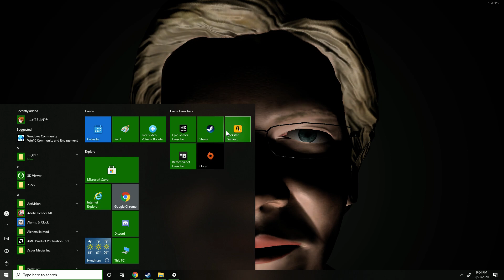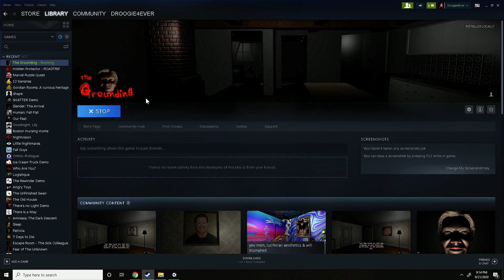IS THAT ELIZABETH WARREN? The Grounding (Part 1)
The AI enemy in this game looks an awful lot like Elizabeth Warren. Also, the enemy is able to teleport and insta-kill you which is super frustrating. I honestly thought we could beat the game but the AI is making it impossible.